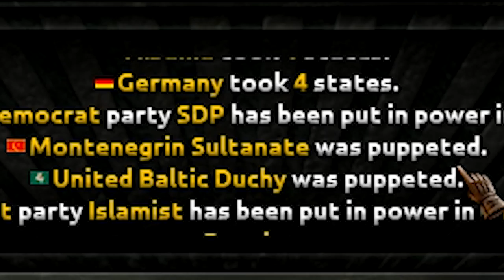Monarchy VS Islamist | Hearts of Iron 4 [HOI4]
Let's see which ideology is best in Hearts of Iron 4! Islam vs Monarchs will turn out to be a very different world compared to our previous video [Fascism vs Communism]. The map has been randomized but this time, one side definitely has an advantage starting off. New challenges arise as some countries have a hard time staying within these two government types. Let me know which 2 ideologies you'd like to see next!

About Hearts of Iron 4:
Victory is at your fingertips! Your ability to lead your nation is your supreme weapon, the strategy game Hearts of Iron IV lets you take command of any nation in 1936, the most engaging conflict in world history.